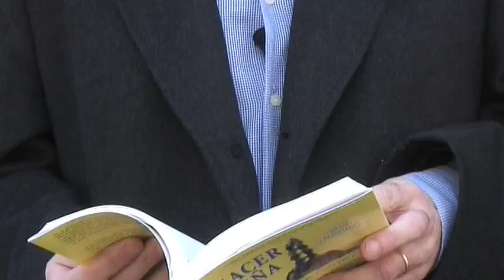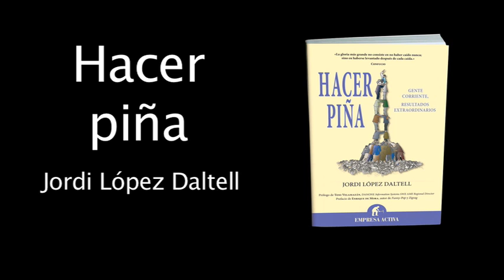Booktrailer 'Hacer Piña' de Jordi López Daltell (Empresa Activa)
Esta es la historia de un empresario que descubre el apasionante mundo de los castellers (grupo de gente que levanta castillos humanos de distintas formas y con distintas posiciones que otorgan puntajes según su dificultad -- Esta es una actividad muy tradicional de Cataluña).

El protagonista de la historia guiado por otro empresario amigo se adentra en ese interesante mundillo en donde lo más importante es hacer piña entre todos los integrantes del equipo y donde la competencia no está exenta de colaboración entre los distintos equipos.